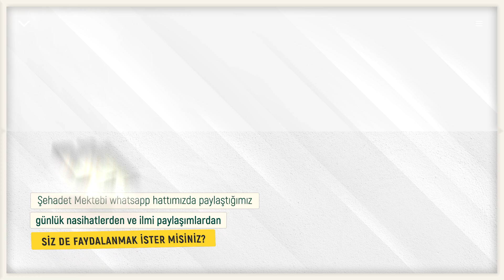Bunca İhtilaf Arasında Hakka Nasıl İsabet Edeceğiz | Murat Gezenler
Es Selamu Aleykum ve Rahmetullahi ve Berakatuhu

Arkadaşlar sizlere yepyeni bir çalışmamızı sunuyoruz! Bir süredir WhatsApp hattımızda devam ettirdiğimiz ve belirli aralıklarla paylaştığımız kısa nasihatleri sizlere youtube kanalımızda da sunacağız inşaAllah. "Bir Nefes Nasihat" ismini verdiğimiz bu oynatma listesi altında ara ara sizlerle Murat Hoca'nın muhtelif konularda paylaştığı birkaç dakikalık nasihatlerini paylaşacağız.

Allah (svt) sizlere ve bizlere faydalı kılsın. Allahumme amin..

NASİHATİ SES DOSYASI OLARAK İNDİRMEK İÇİN AŞAĞIDAKİ LİNKE TIKLAYABİLİRSİNİZ.

Şehadet Mektebi
"Dile Getirilen Şahitlik..."
Şehadet Mektebi Bir Şehadet Ekip Hizmetidir...